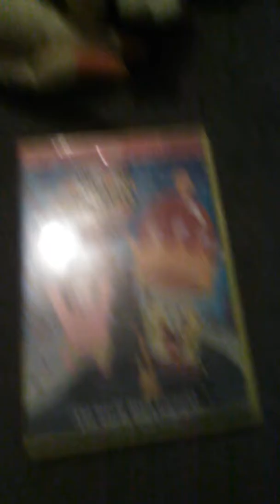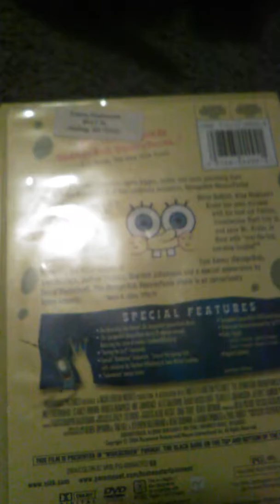The SpongeBob SquarePants movie review with Ninetales and Snorlax.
This is Ninetales and today, I am going to talk about the SpongeBob SquarePants movie. (Spoiler alert). Enjoy.